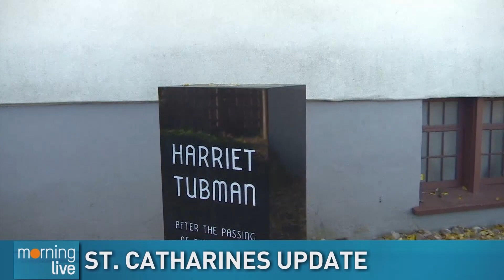St. Catharines update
Time to check in with St. Catharines mayor Walter Sendzik, for reaction to today's news that things could soon be returning to normal at a lot of businesses.